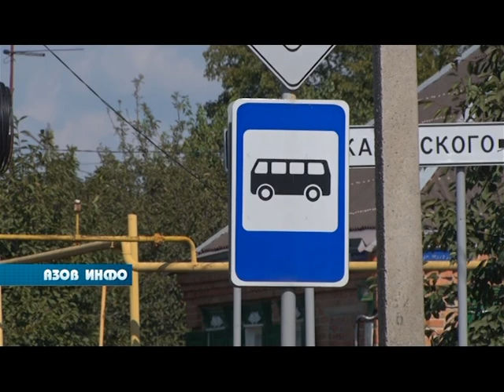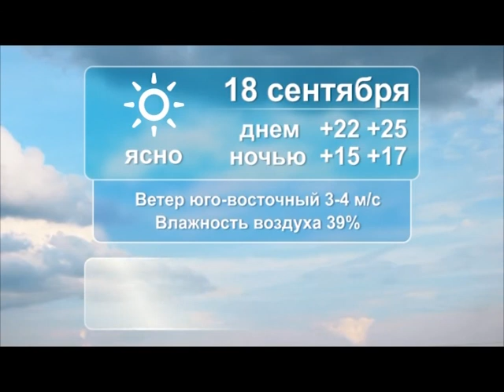17 09 21 Азов Инфо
В ПРОГРАММЕ:
По всей стране началось  трёхдневное голосование. Выборы продлятся с 17 по 19 сентября.

В  Азове наконец-то откроется общественный туалет. Речь об этом шла на протяжении нескольких лет.

Мы продолжаем рубрику «Вопрос главе администрации».